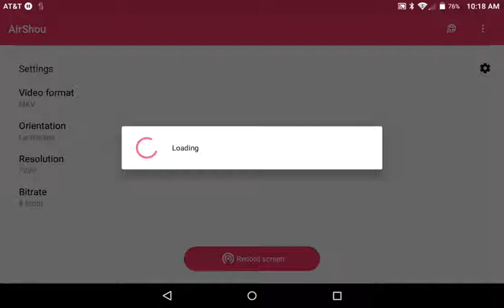Secret part 2